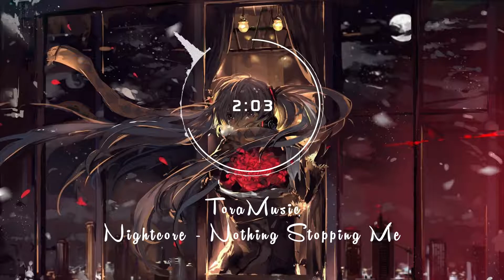Nightcore - Nothing Stopping Me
Song: Nightcore - Nothing Stopping Me
Genere: Nightcore

If any producer or label has an issue with any upload (this includes the image too) get in contact here: